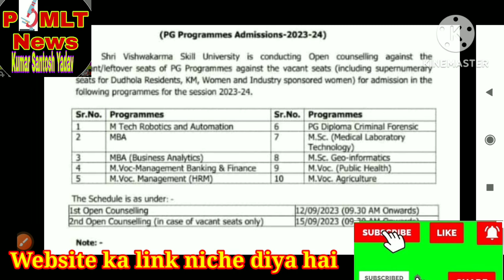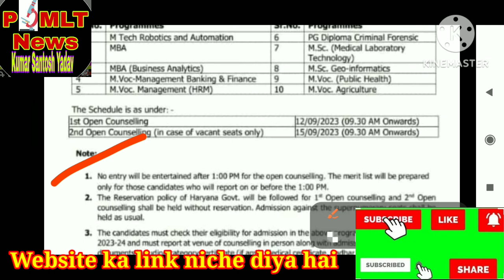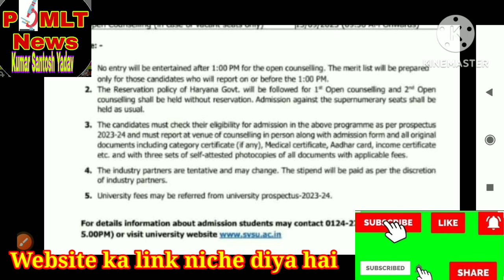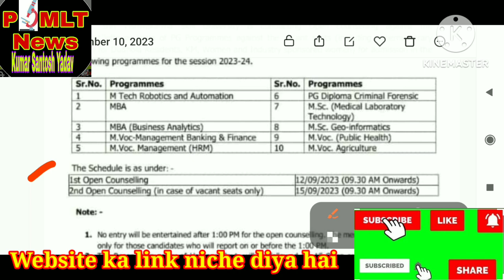M.Sc. MLT Admission start Near Delhi NCR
books ke liye niche amazon pr hai bs click kre for MLT Subject :
MCQs in Microbiology for Medical Lab Technology MSCQ books
MCQs in Medical Lab Technology & Molecular Biology
Multiple choice questions for Medical Lab Technician Exam NEW MCQs book for MLT
dekho lab technician Lab Technician DMLT,BMLT ,BscMLT Pathology Lab se related other video ko bhi dekho Lab technician officer click here & pura dekho